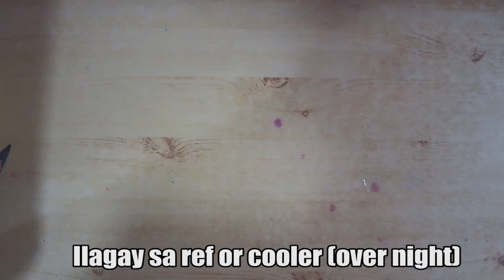MILKY JELLY Halagang P10 na Gulaman | Pampalamig ngayung tag-init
MILKY JELLY